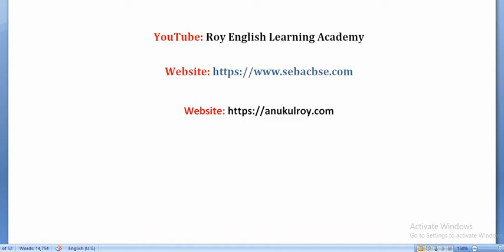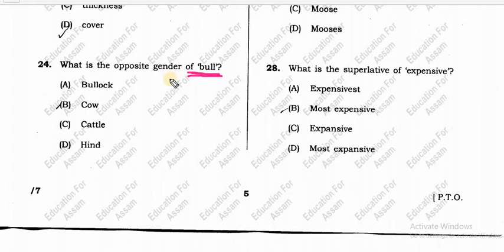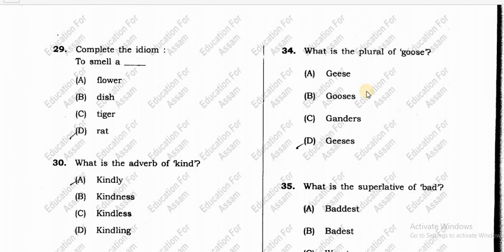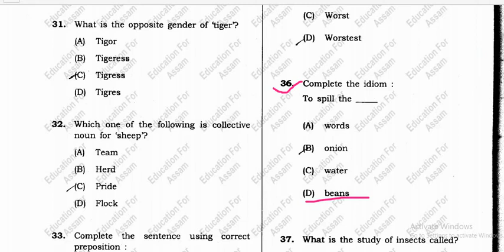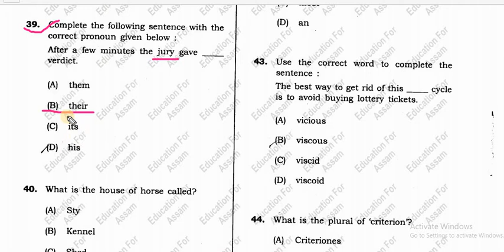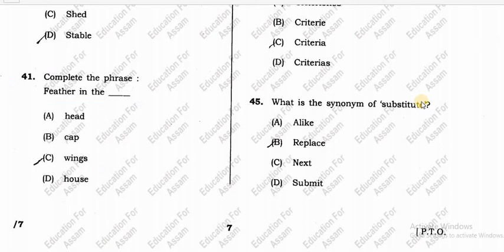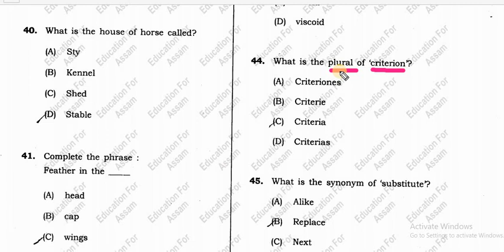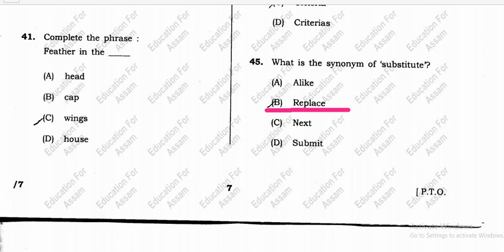Assam Direct Recruitment Old Question Paper English // Grade 4 English Question Paper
In this video, I have fully discussed an Assam Direct Recruitment Old Question Paper English. I am sure that it will be helpful for the candidates who are taking preparation and want to appear in the upcoming Assam Direct Recruitment 2022 exams. Moreover, it will help the candidates who are taking preparation for any grade 3, grade 4 and any other competitive exams.

assamdirec recruitment2022generalenglishbeginners